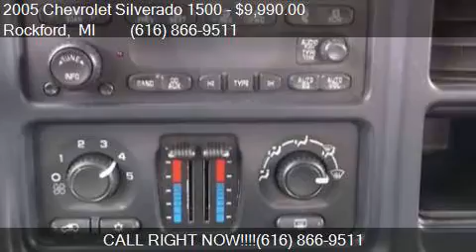2005 Chevrolet Silverado 1500 Ext Cab 143.5 WB 4WD LS for sa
This 2005 Chevrolet Silverado 1500 Ext Cab 143.5 WB 4WD LS is for sale in Rockford, MI 49341 at Ed Koehn Chevrolet.

Engine: 5.3L V8
Transmission: Automatic 4-Speed
Color: PEWTER
Mileage: 228095
Contact Ed Koehn Chevrolet 4650 14 Mile Road NE Rockford, MI 49341 to test drive this 2005 Chevrolet Silverado 1500 Ext Cab 143.5 WB 4WD LS today.